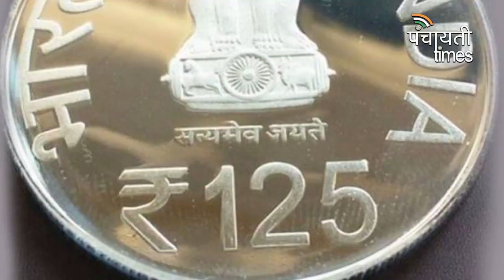PANCHAYATI TIMES ।। Today's top 5 News ।। आज की 5 बड़ी खबरें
Small Plane Crashes Into Mumbai Construction Site, 5 Dead
Kumar Vishwas: AAP leaders who doubted surgical strikes should now seek forgiveness
Arvind Kejriwal To Be Charged In Delhi Bureaucrat Assault Case: Sources
UP CM Adityanath refuses to wear cap at Kabir mausoleum